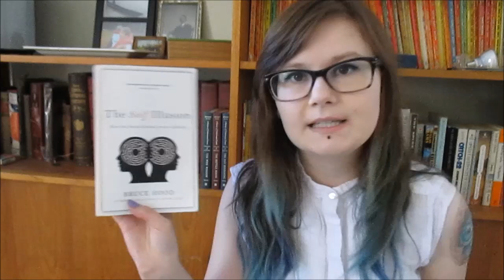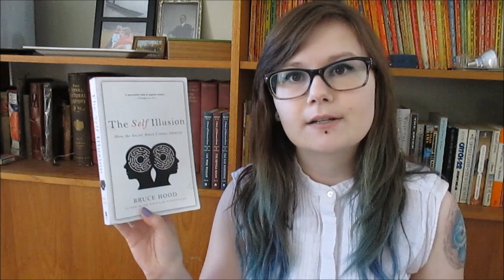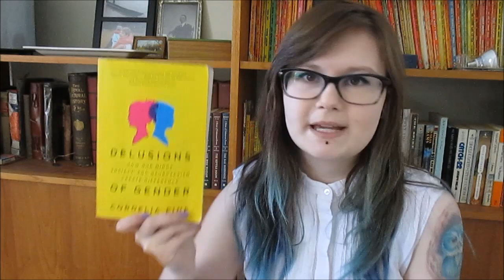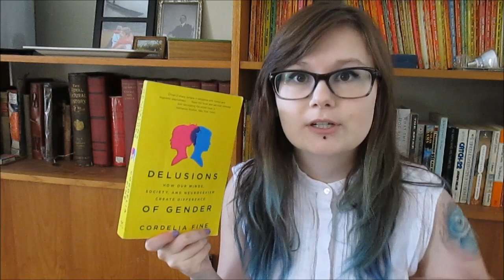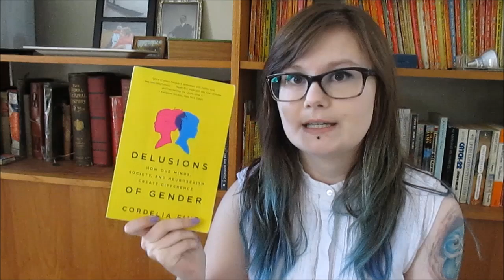3 Popular Science Books (I Think) You Should Read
A video where I recommend my 3 favourite popular science books.